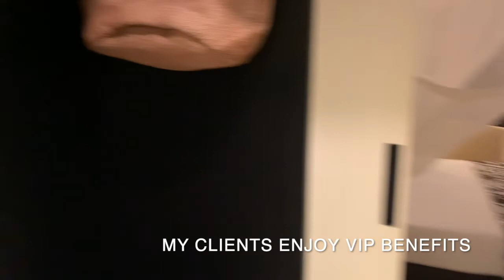VERDURA RESORT ROCCO FORTE IN SICILY